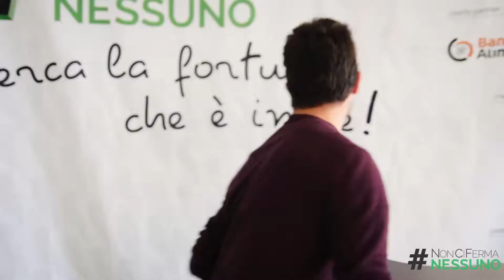NCFN 2017 | Occidentali's Karma NCFN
Occidentalis Karma ha colpito anche la creatività del tour NonCiFermaNessuno di Luca Abete.
Vediamo cosa è accaduto.